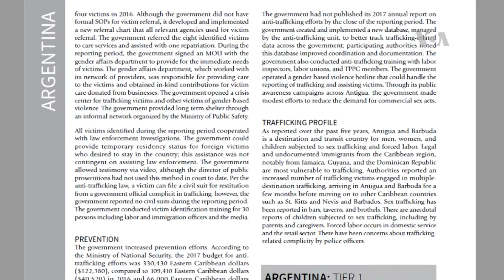Países de la región en lista negra por tráfico humano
Venezuela, Bolivia y Belice, son los países del Hemisferio Occidental con la peor calificación en tráfico humano. Estas sanciones fueron incluidas en el informe que anualmente entrega el Departamento de Estado de Estados Unidos.
Publicado originalmente